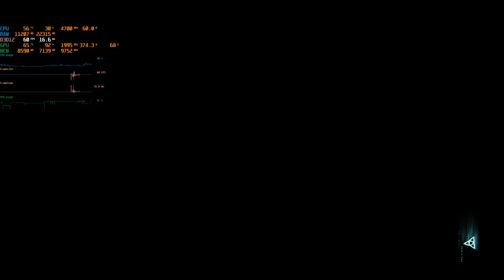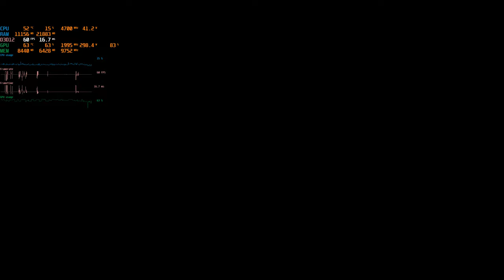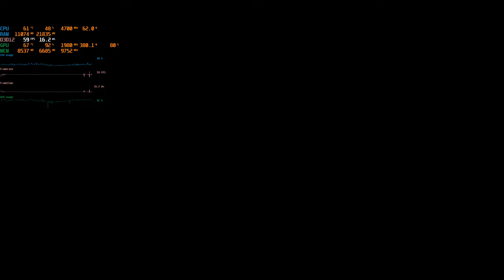Assassin's Creed Valhalla "Siege of Paris" 01